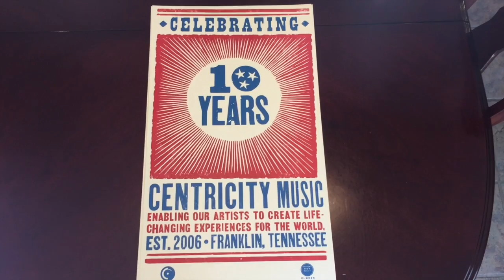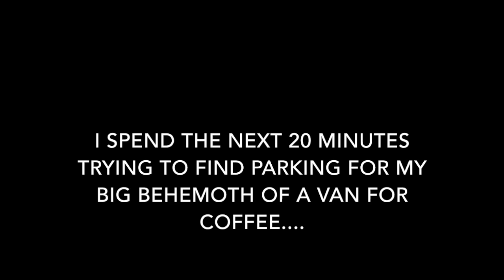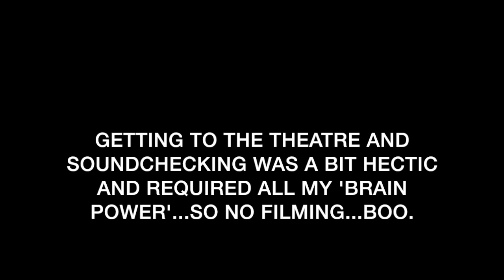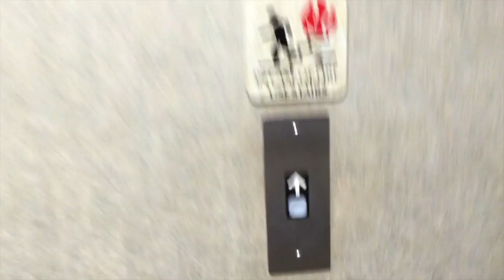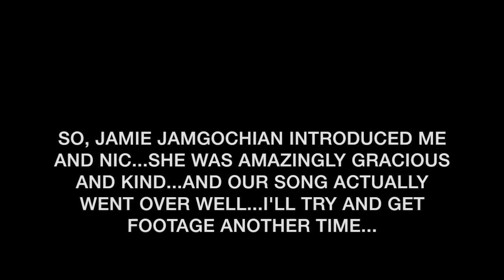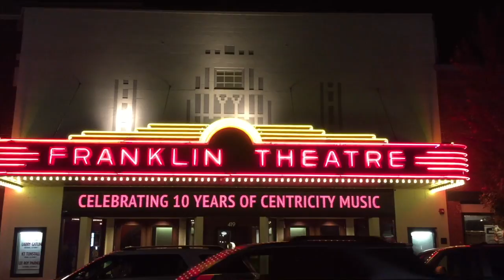My Nashville Trip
I was invited to perform at Centricity Music's 10 year anniversary...so I decided to do a Casey Neistat style vlog and document my day...so here it is! enjoy!